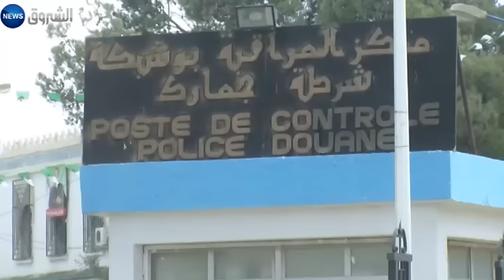بوادر نهاية أزمة منع دخول المنتجات الجزائرية للتراب التونسي تلوح في الافق